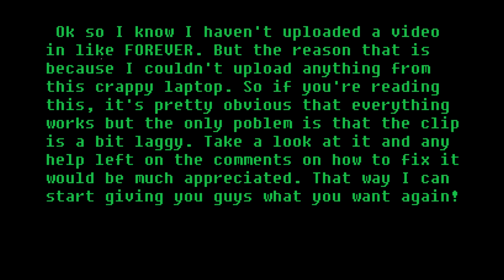Rumble Fighter - Example / Problem "COMEBACK!?"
Ok so I know I haven't uploaded a video in like FOREVER. But the reason that is because I couldn't upload anything from this crappy laptop. So if you're reading this, it's pretty obvious that everything works but the only problem is that the clip is a bit laggy. Take a look at it and any help on how to fix it would be much appreciated. That way I can start giving you guys what you want again!